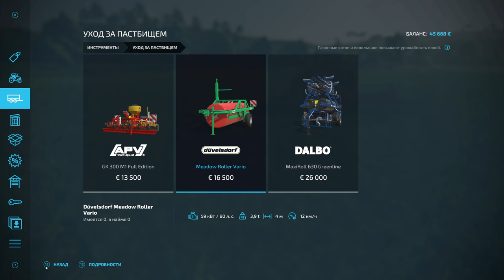ПРОХОЖДЕНИЕ FARMING SIMULATOR 22 #4 - ЗИМА